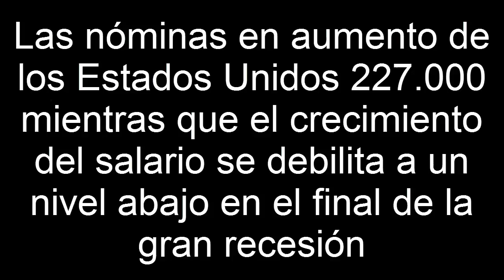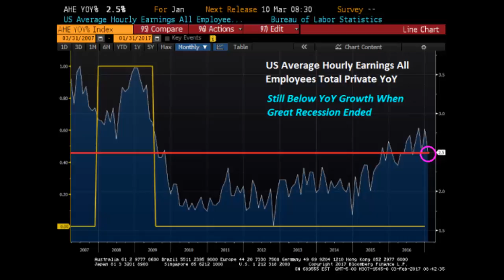Las nóminas en aumento de los Estados Unidos 227.000 mientras que el salario se debilita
El empleo total de la nómina no agrícola aumentó en 227.000 en enero. El empleo aumentó en el comercio minorista, la construcción y las actividades financieras...